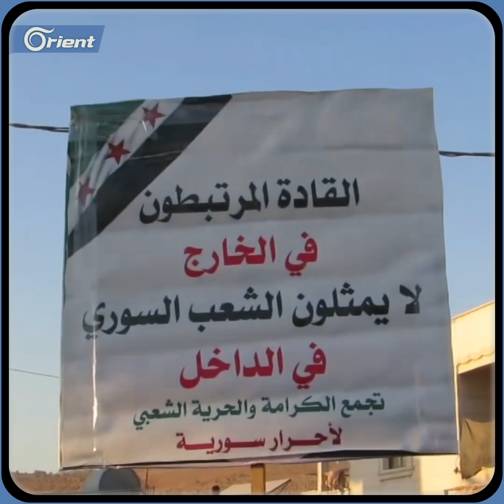من مظاهرة الأمس ضد ميليشيات الجولاني و "الجيش الوطني" في مخيمات الكرامة شمال إدلب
لمتابعة أورينت على مواقع التواصل الاجتماعي:

"ما جئنا إلا لنفرغ جيوبكم، ماجئنا إلا لنسكنكم في خيام"